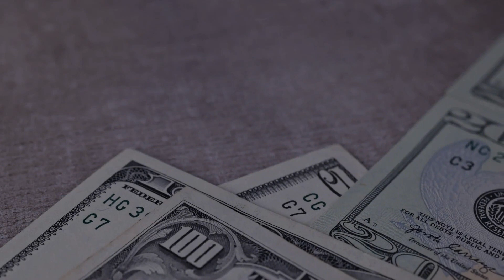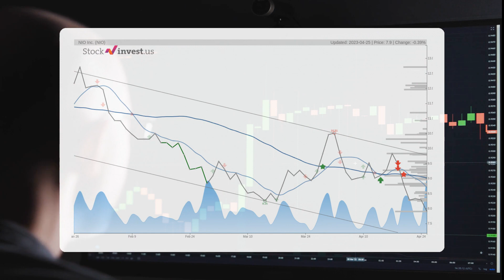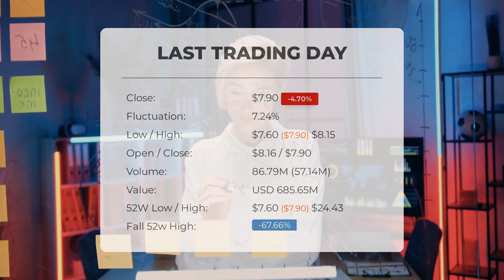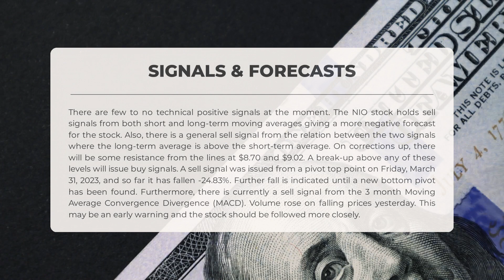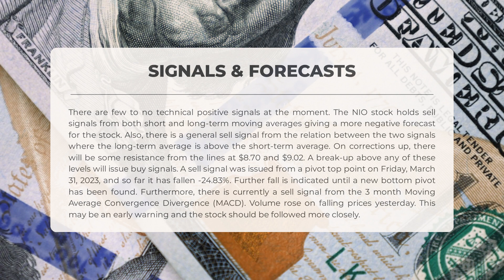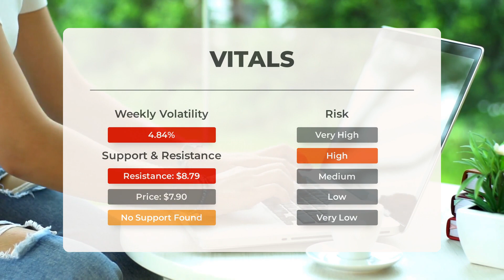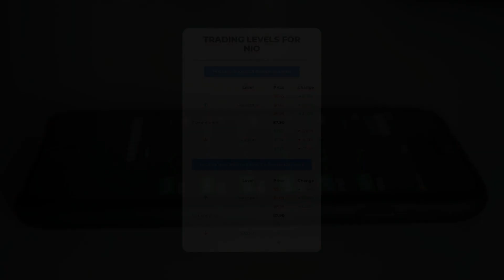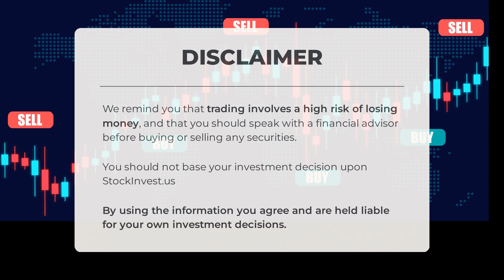NIO's Market Impact: In-Depth Stock Analysis & Price Predictions for Wed - Stay Updated!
NIO price prediction was made for Wednesday, April 26, 2023

We go over the NIO Inc. stock and give our stock price prediction (NIO). Our NIO stock price analysis and stock price forecast on NIO for Wednesday, April 26, 2023

NIO Stock Analysis - NIO Stock Price Prediction for Wednesday, April 26, 2023